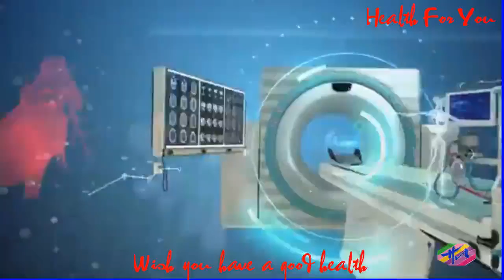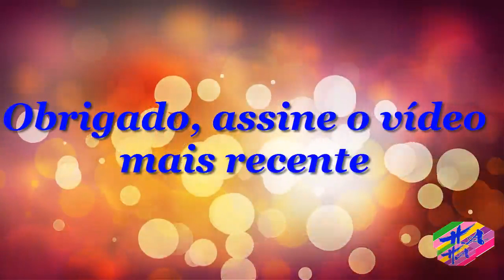Saúde 3 - Pós-Parto: Nascendo uma mãe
USO SEM AVISO PRÉVIO: O uso de instalações proeminentes neste canal é protegido por leis de direitos autorais não autorizadas em 1976, o Canal de Saúde fornece acesso a materiais protegidos por direitos autorais. Direitos importantes de comentário. Importante paz, crítica e educação. Se o proprietário dos direitos autorais acredita que submissões específicas não atendem aos critérios de uso aceitáveis, entre em contato conosco por meio de uma mensagem direta para a solicitação de remoção.
 Hipopressiva para Perder Barriga | Como fazer  Saiba com a fisioterapeuta Marcelle Pinheiro (CREFITO 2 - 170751F) como fazer a ginástica abdominal hipopressiva para tonificar o abdômen e ficar com a barriga durinha e definida.Este exercício de tirar o fôlego ainda melhora a postura e...